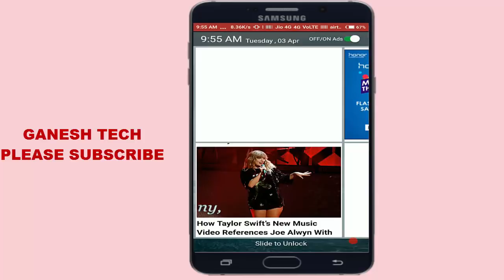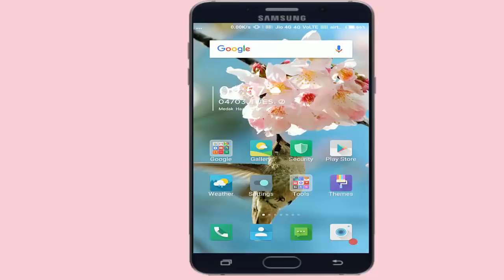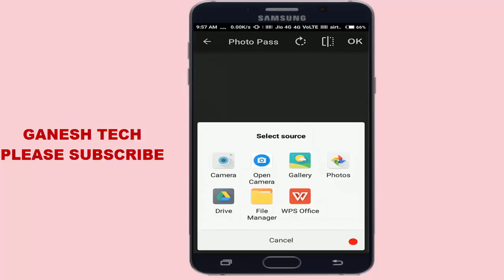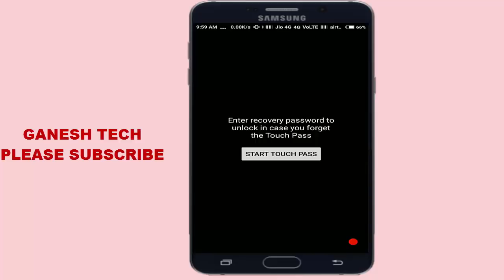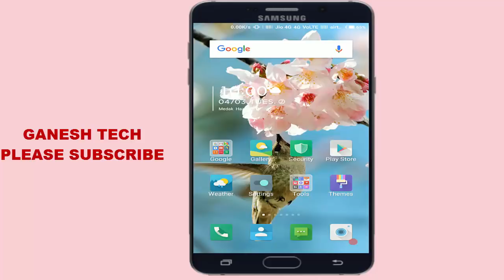అదిరిపోయే lock మీ ఫోటో నే మీ mobile పాస్వర్డ్ గా సెట్ చేసుకోండి touch lock screen picture password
best screen lock 2018 android secret screen lock for android phone 2018 in telugu